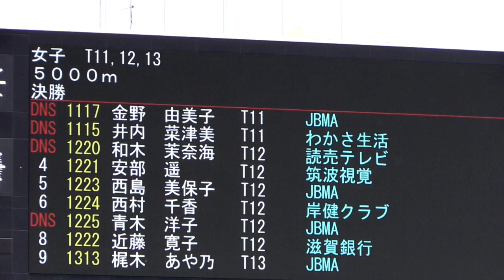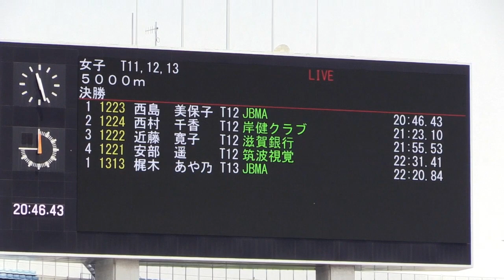女子5000m T11/T12/T13 ：第30回日本パラ陸上競技 選手権大会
女子視覚障がい者の5000m競争。大阪市ヤンマースタジアム長居で行われた第30回日本パラ陸上競技 選手権大会。XA20。